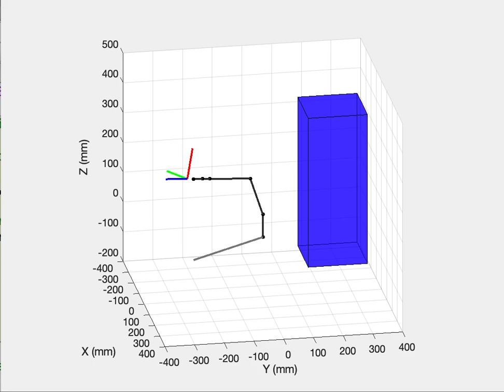A*_3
simulation of Lynx manipulator trajectory planning using A* and RRT.